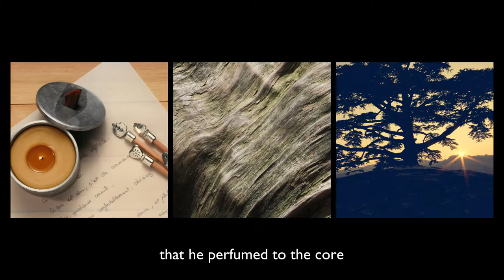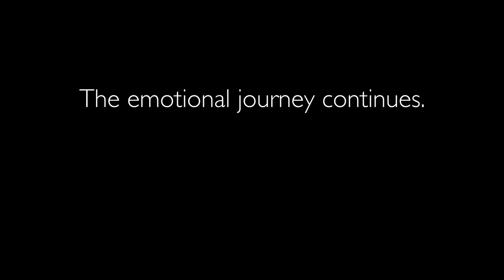Esteban at Lifestyle